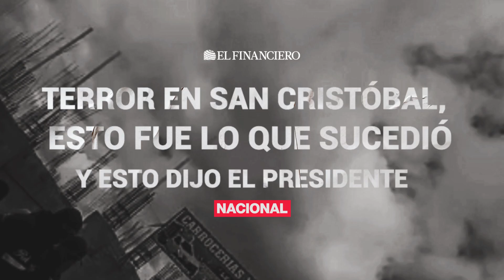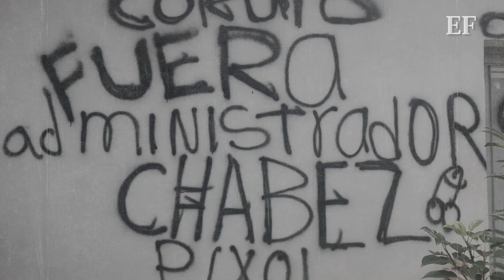🚨 TERROR en San Cristóbal, esto fue LO QUE SUCEDIÓ y esto dijo el presidente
Durante casi cinco horas dispararon, quemaron vehículos, bloquearon calles y tomaron el control de una parte de San Cristóbal de Las Casas; una centena de hombres armados sembraron el terror en la ciudad, ninguna autoridad los detuvo.